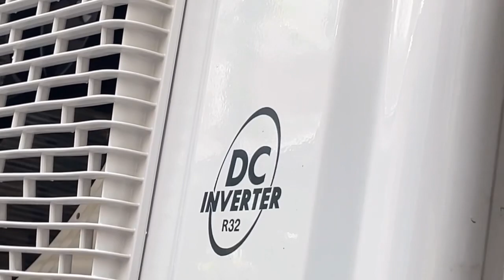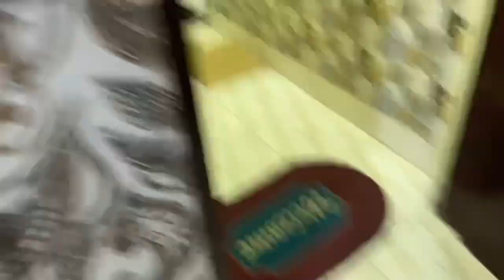Hitachi AC ka outdoor motor not working ! नए Hitachi ac मैं outdoor की motor नहीं चल रही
Queries solved ::::
1.Hitachi ac outdoor fan not working
2.inverter ac pcb repair
3.Outdoor fan motor not working hindi
4.Hitachi ac outdoor fan motor price
5.Fan motor not working on air conditioner
6.hvacr
7.Outdoor mai fan motor nahi chal raha hai